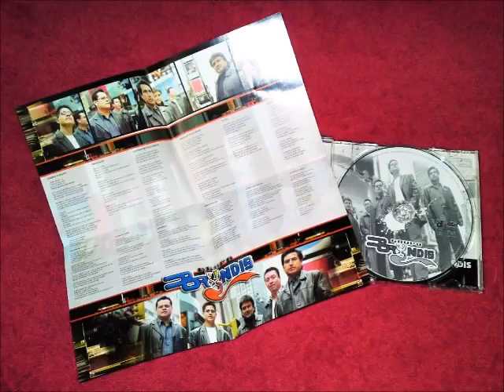Bryndis Y todo acabo